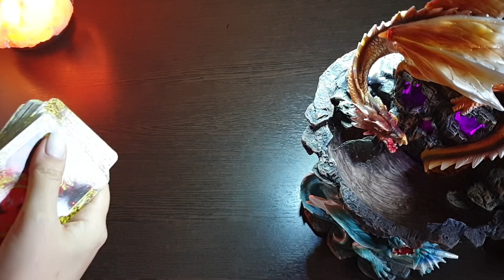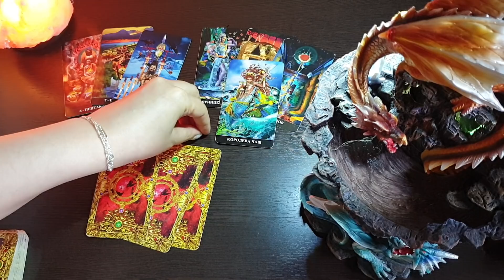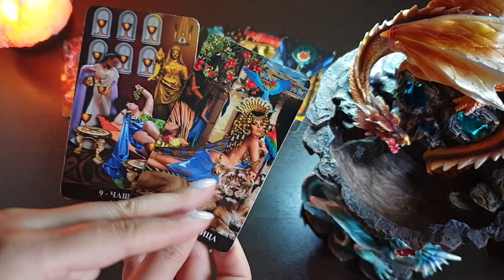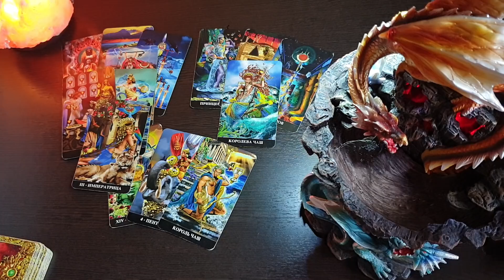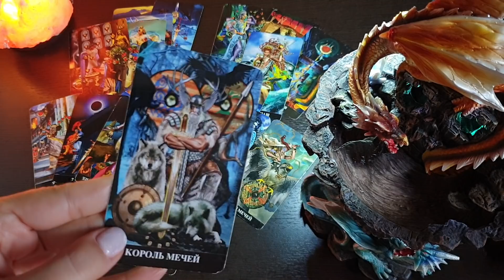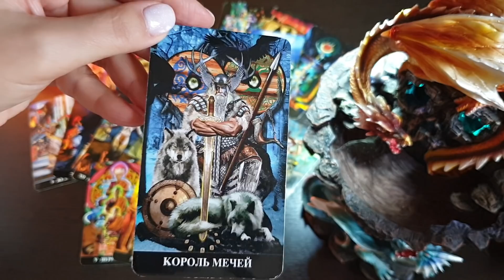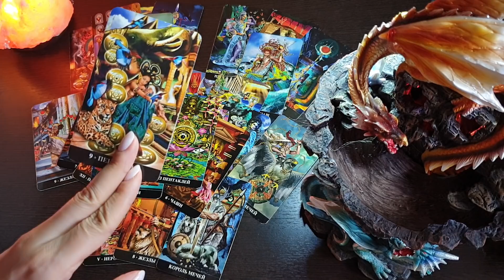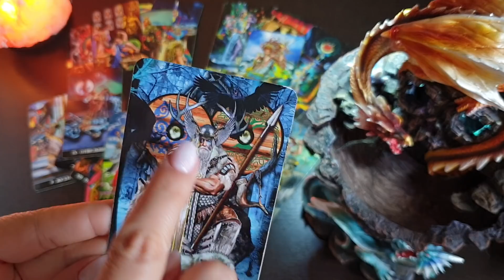НАШИ ОТНОШЕНИЯ В МАЕ🔮💯💥🚀👰❤🤴